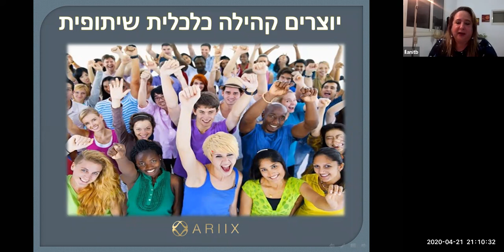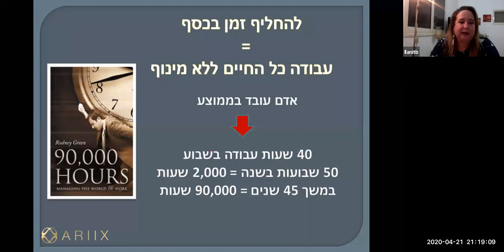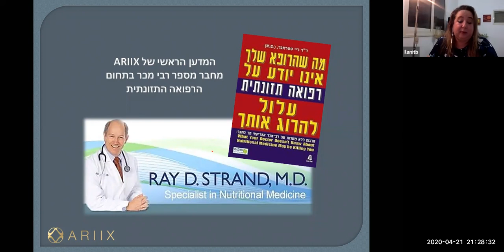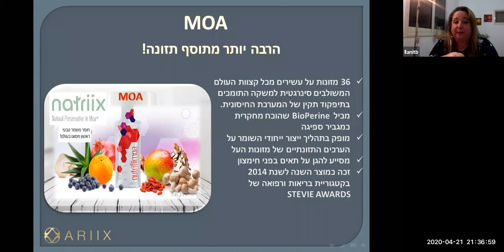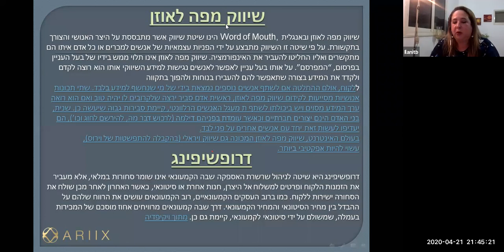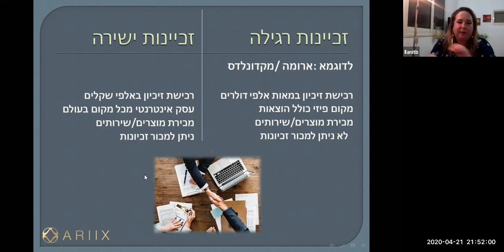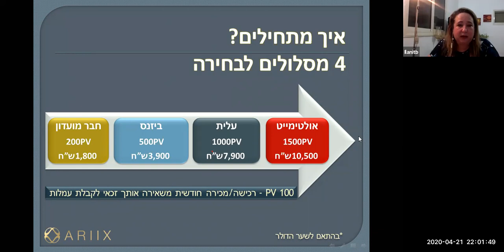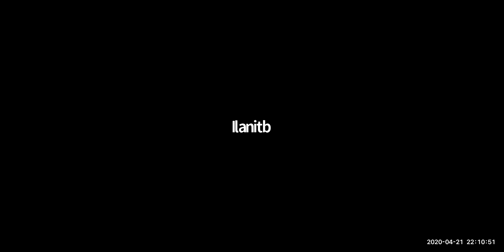יוצרים קהילה כלכלית שיתופית עם ARIIX - אילנית בן אקסס